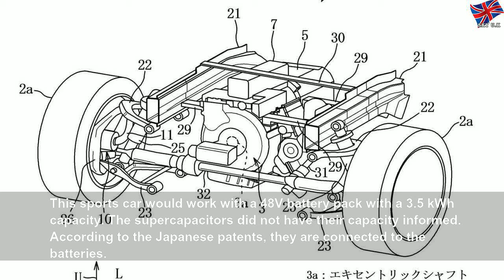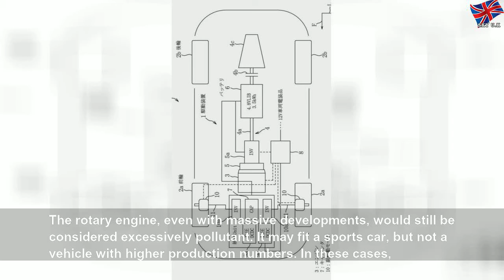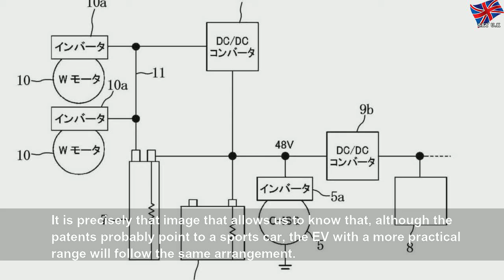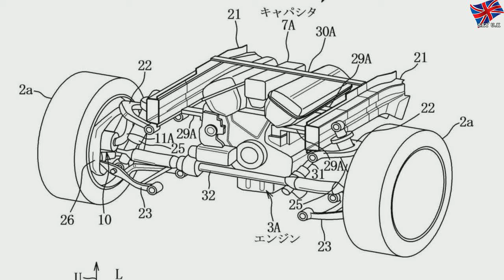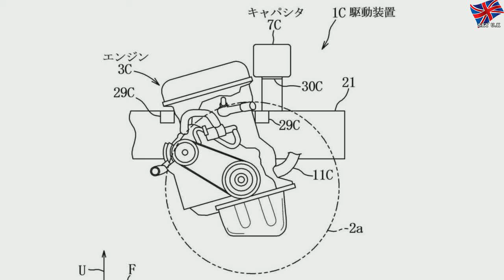Patents show Mazda's idea for an EV with reasonable range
Patents show Mazda's idea for an EV with reasonable range | Helpful Group
The company plans to have supercapacitors and a range extender: all that to avoid big battery packs.